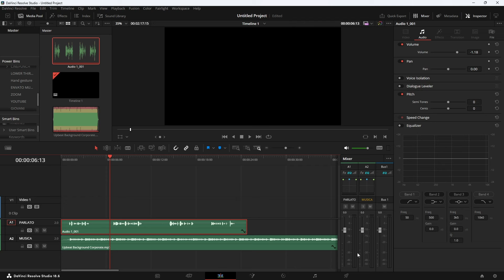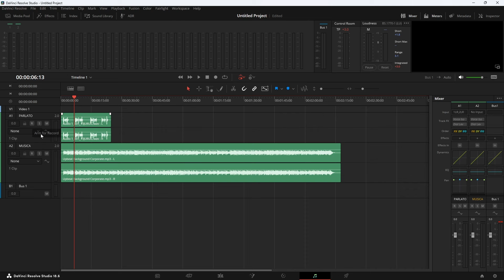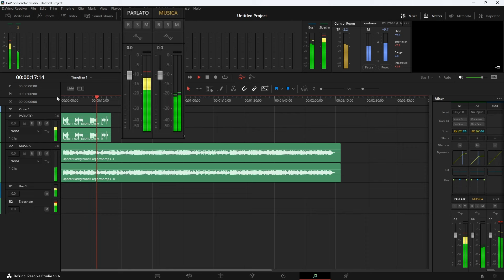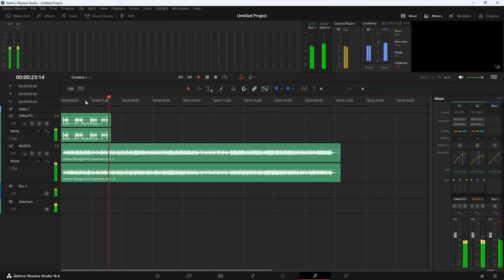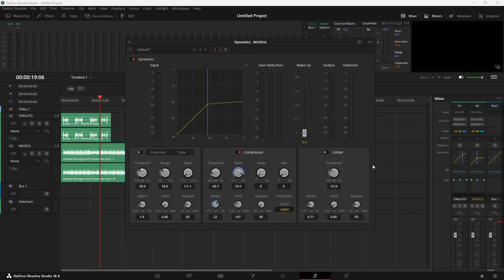AUDIO DUCKING - Davinci Resolve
Come eseguire l'audio ducking in Davinci Resolve, cioè come far abbassare o alzare il livello della musica in modo automatico sul parlato.